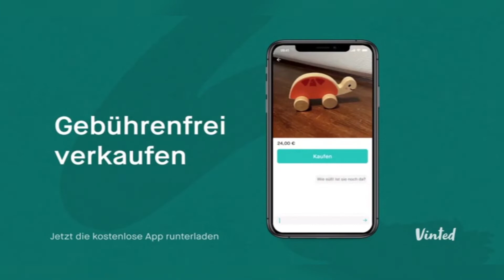Vinted | TV Spot 2021